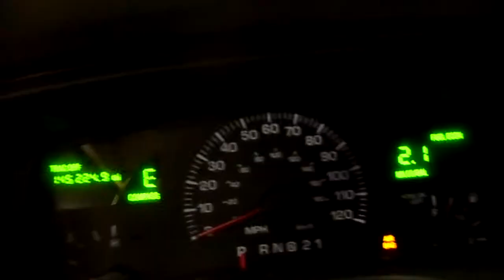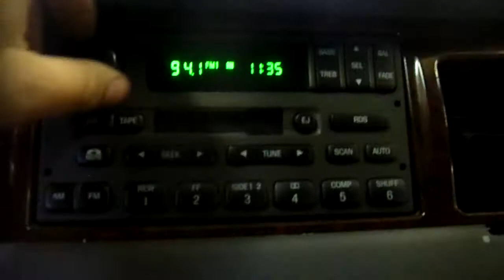11G0634 2001 LINCOLN TOWN CAR EXECUTIVE,4.6,A.T.,RWD,145224 MILES,MORRISON'S AUTO SALVAGE YARD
11G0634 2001 LINCOLN TOWN CAR EXECUTIVE,4.6,A.T.,RWD,145224 MILES,MORRISON'S AUTO SALVAGE YARD